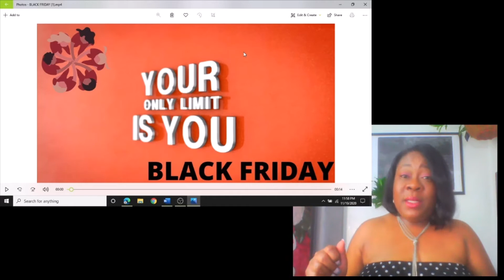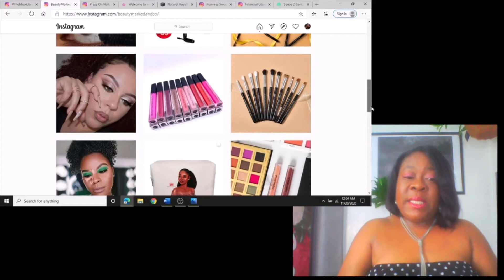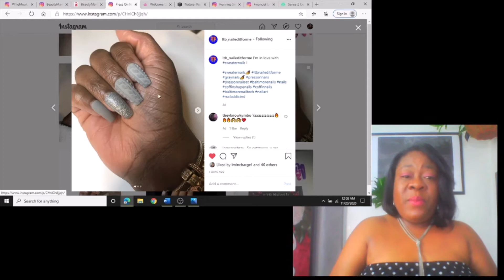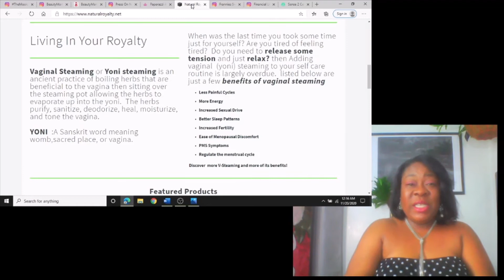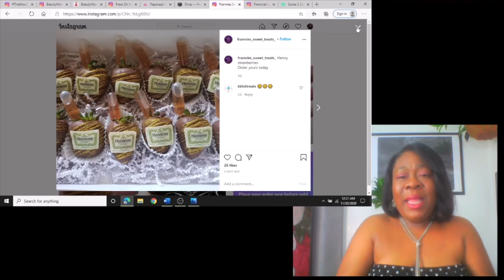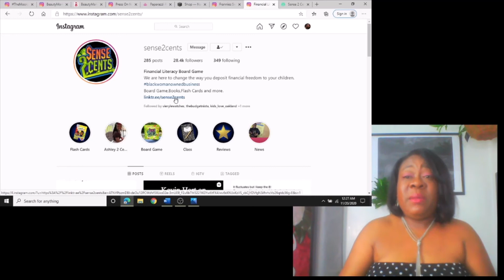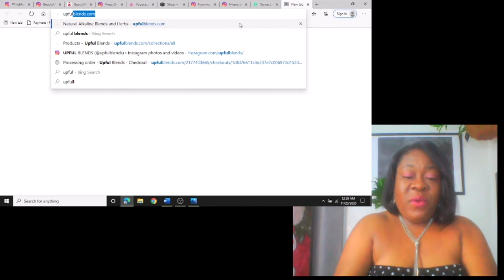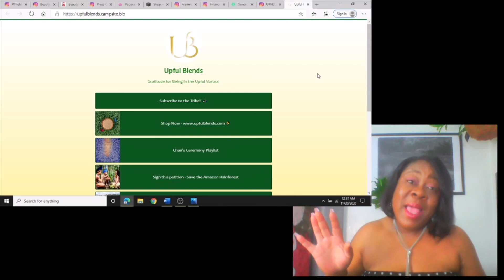Black Friday 1120 Getting Ready for the Holidays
Free advertising for black businesses. Bridging the gap between social media and our elders who are not on Social Media.  A convenient way for anyone across the country to find a black business when they are out of town or on the road.

Please check out the link below to access the directory.
(An everyday work in progress)

One of my favorite health and wellness products, to help them get the word out.